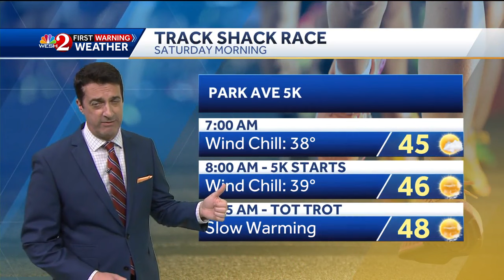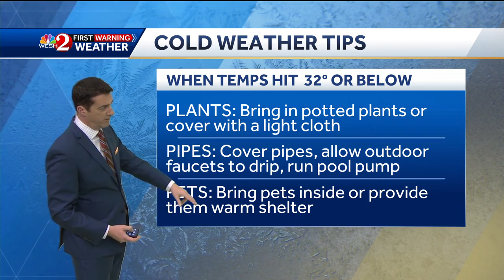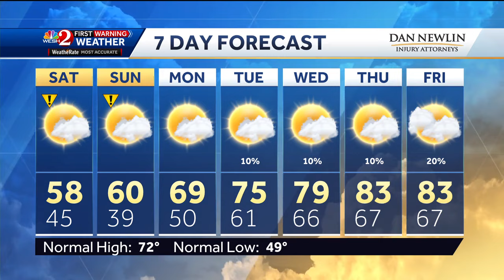7-day forecast ahead of cold weekend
7-day forecast ahead of cold weekend